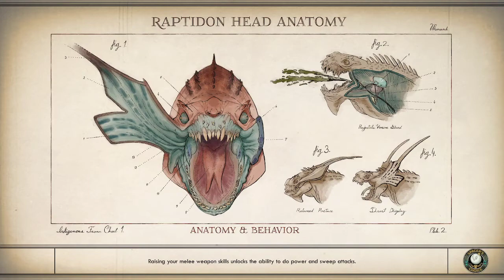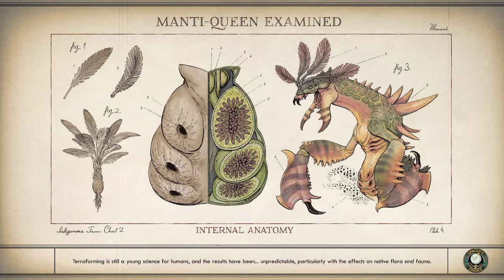Adventures in The Outer Worlds. Ep 16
I FOUGHT A MEGA MANTIQUEEN!